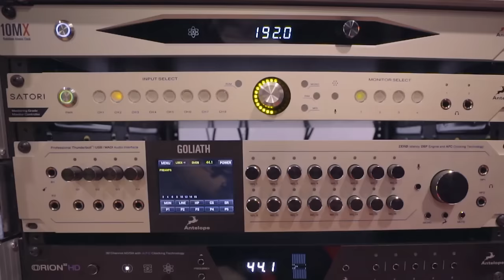Antelope Audio NAMM 2017 Highlights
With every new edition NAMM is getting more and more exciting and January 2017 was no different. Antelope Audio presented Orion32 HD and caught up with all our old and new fans.

With guest performances by artists Christopher Bolte, Pritesh Walia and Dory Lobel, exclusive interviews and Q&A sessions with Greg Wells (Katy Perry, Pink), film score composer Thor Laewe (The Foreigner, The Makeover), Mix Engineer Brian Vibberts (Aerosmith, The Black Crowes), Danny Leake (Stevie Wonder FOH engineer), Chris James (Prince engingeer) it seems we had another NAMM blast.